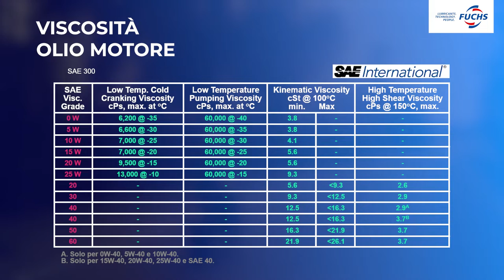I training tecnici Fuchs | Oli motore per motoveicoli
Oli motore per motoveicoli
In questa sessione l’ing. Luigi Di Tollo, Product and Marketing Manager FUCHS Automotive, ci parla di Oli motore per motoveicoli.

Nelle 4 sessioni dedicate alle due ruote saranno approfondite peculiarità e modalità di utilizzo dei prodotti FUCHS Silkolene.